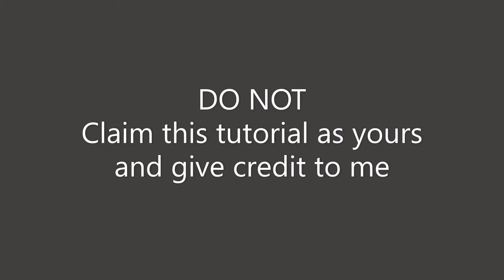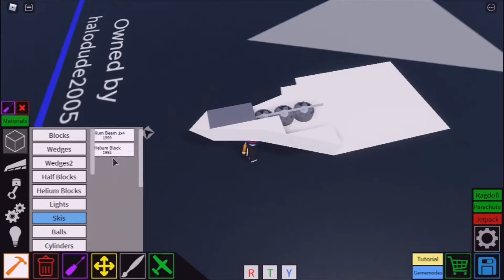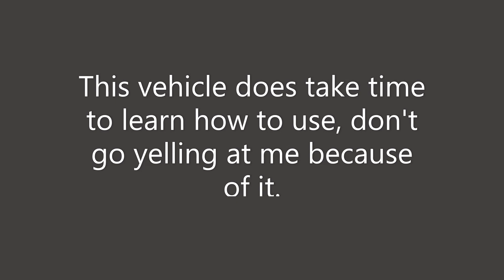VTOL Plane Tutorial ][ Roblox Plane Crazy Tutorial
Controls:
W: Throttle Up
S: Throttle Down
A: Roll Right
D: Roll Left
Q: Turn Left
E: Turn Right
Shift: Pitch Up
Ctrl: Pitch Down
V: Rotate Engines Forward (not all the way)
B: Rotate Engines Backward (not all the way)
1: Unanchor

This takes quite a bit of time to learn how to fly, gl.